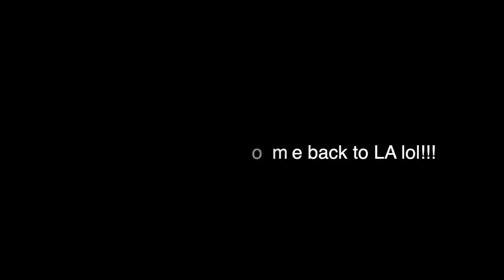A DAY IN THE LIFE OF A MODEL & THEN JET TO VEGAS!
Xx